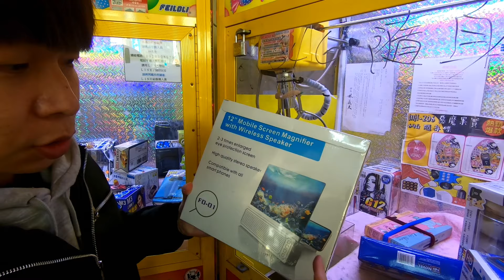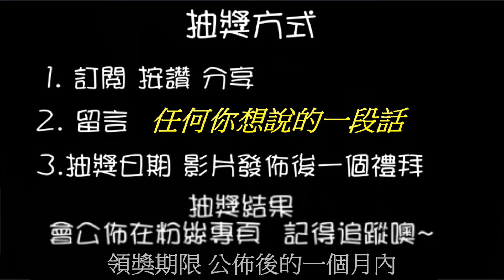【終結Jean】發現超強大追劇神器!!!讓手機瞬間變平板!!!立馬夾出來回家用!!![台湾夾娃娃UFOキャッチャー UFO catcher คลิปตุ๊กตา Clip búp bê]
終結機台位置:高雄市苓雅區和平一路93之1號
                         高雄市前金區中華三路229號
抽獎或辦活動會在粉絲專業舉辦
快追蹤喲~